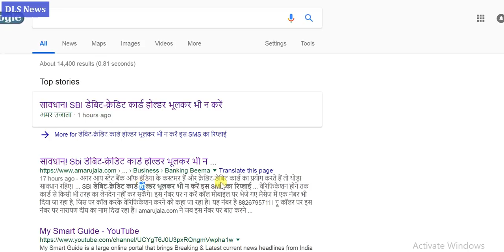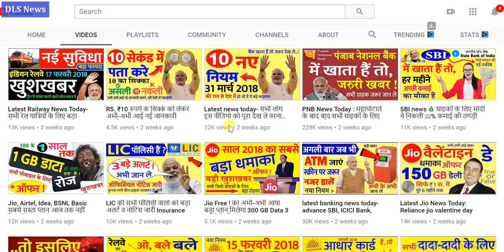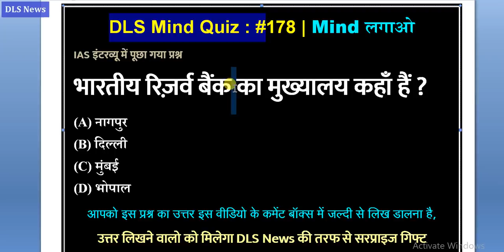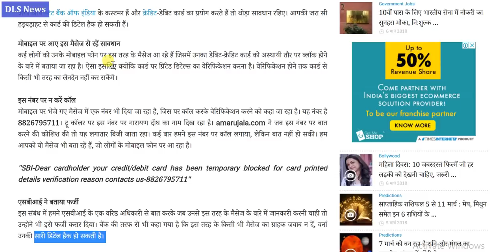sbi news today - स्टेट Bank में खाता हैं तो जरूर देख ले/सभी ग्राहकों के लिए बड़ा अलर्ट - pm modi news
sbi news today latest state bank of india news update in pm modi government speech

sbi news today update with state bank of india share.
sbi news today - If you are in the State Bank, please see / big alert for all customers - pm modi news 1 lakh.
sbi e banking services update with sbionline login in this video get complete detail here.

http:\/\/ download yono app online

Be careful with this message come on mobile
Many people are receiving similar messages on their mobile phones in which their debit-credit card is being temporarily blocked. This is because verification of printed details on the card is required. Until verification, the card will not be able to do any kind of transaction.

Do not call this number
A number is also being given in the message sent on mobile, which is being called upon to make verification. This number is Narayan Digai's name is visible on this call on True Caller. When Amarujala.com tried to talk to this number, it continued to be constantly busy. Many times we made a call to this number, but could not talk. We are also telling you the messages that are coming to people's mobile phones.

SBI told fake
In this regard, when we talked to a senior SBI officer and wanted to know about such messages from him, he too termed it as a fake. It has also been said from the bank that the customer of any such message can not answer, or that all their details may be hacked.